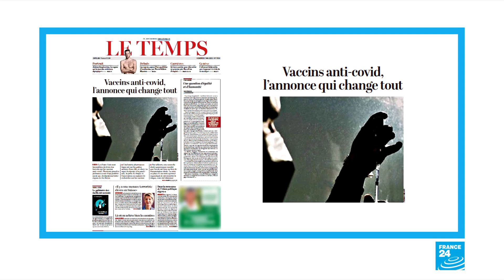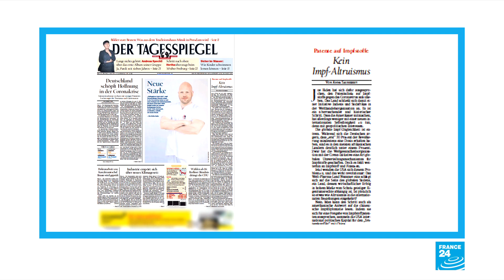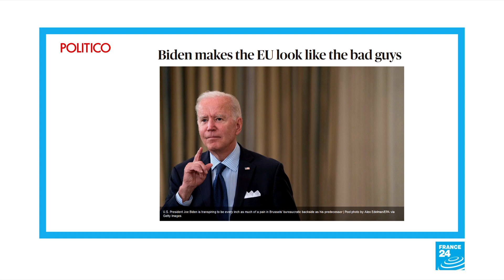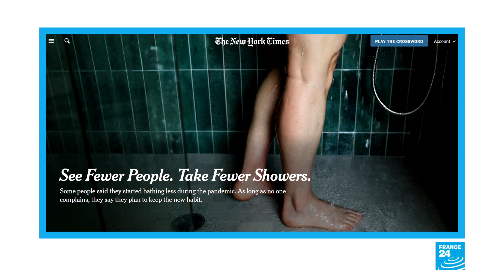Vaccine patent diplomacy, bug flour and fewer showers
IN THE PRESS – Friday, 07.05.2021: We take a look at Joe Biden’s push for a waiver of Covid-19 vaccine patents, with the press debating whether it’s a humanitarian necessity, a symbolic PR move or a bit of tough love for Europe. We also discuss the bright future of insect flour in France. Finally, we find out why many people are taking fewer showers and baths: it's not just to save water.